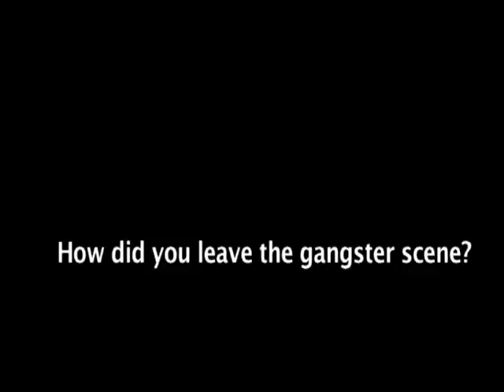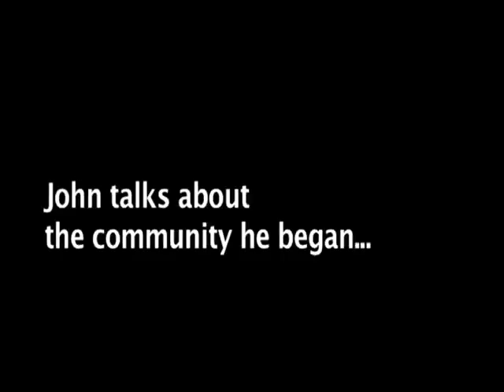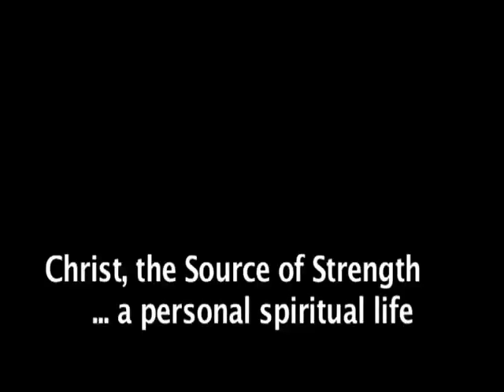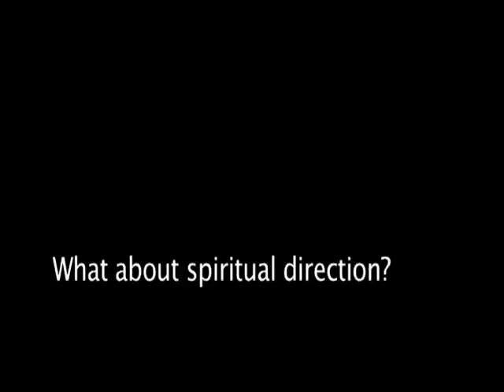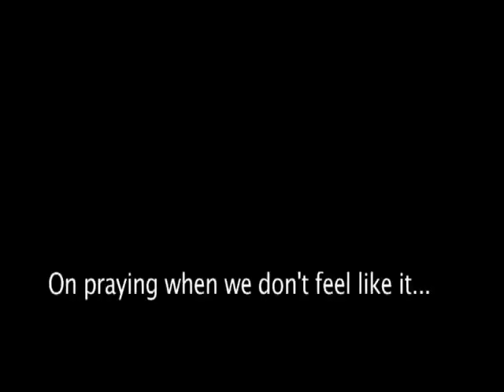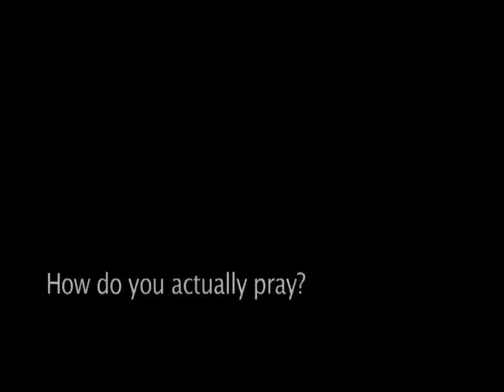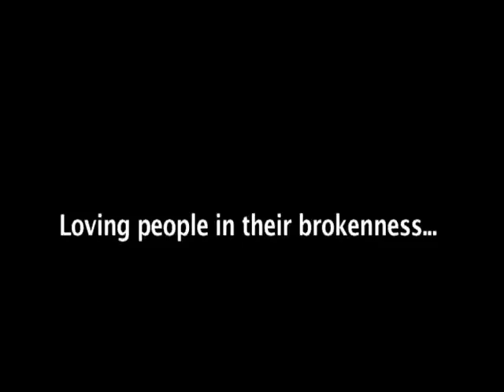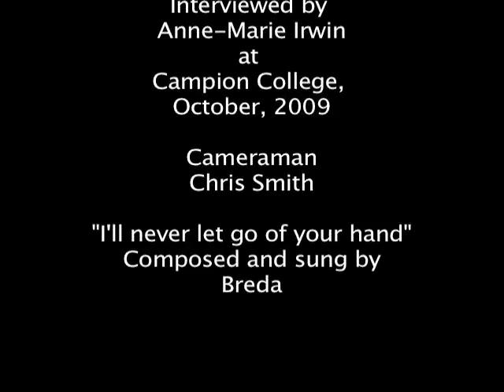John Pridmore, Author of Gangland to Promised Land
John Pridmore is interviewed in 2009, on his return to Australia, one year after World Youth Day, Sydney, 2008